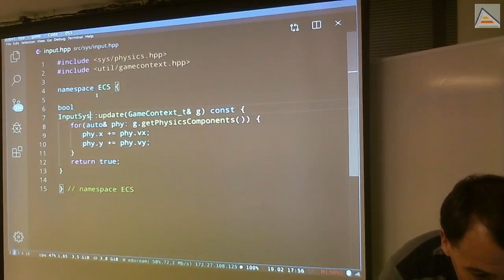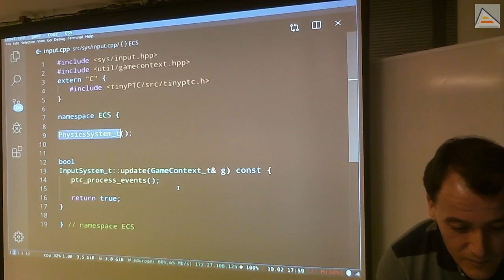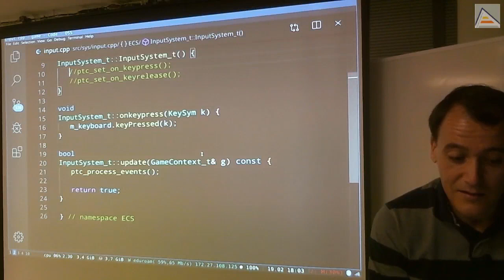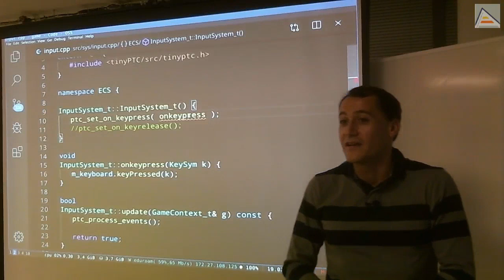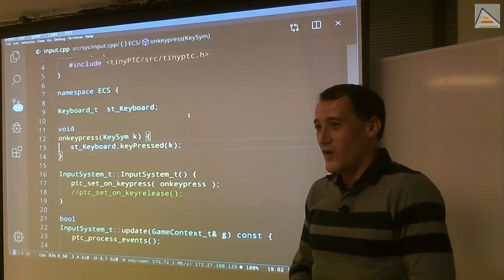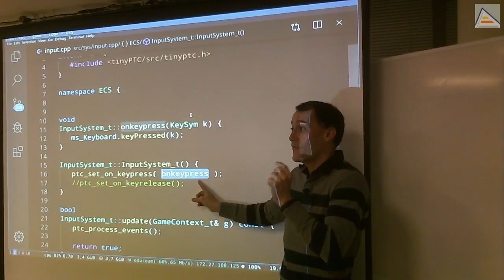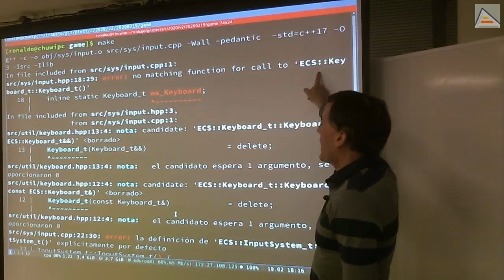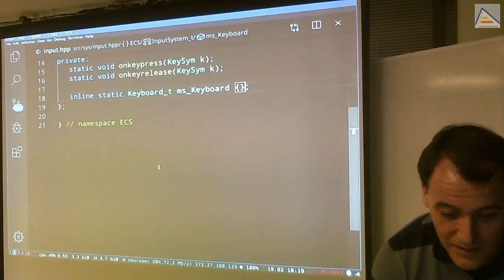C++ : Punteros a función, a metodo, lambdas y static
Comenzamos la creación de nuestro Input System basado en PTC. Nos encontramos con un problema al pasar funciones callback como parámetro a PTC. Los métodos de clase tienen un parámetro implícito (this) y no pueden usarse. Las funciones lambda pueden, pero sin capturas, y necesitaríamos usar capturas. Usamos funciones libres y variables libres globales. Las convertimos a static miembro de la clase y entendemos que son lo mismo, sólo que encapsuladas en el ámbito de clase.

Contenidos detallados:
- Comenzamos a crear un sistema de input basado en nuestra clase Keyboard_t de bajo nivel
- Estudiamos cómo puede nuestro nuevo InputSystem llamar a Keyboard_t y, en particular, cómo puede indicarle los callbacks correctos para cuando se pulsen teclas
- Intentamos, sin éxito, utilizar una función miembro como callback para ptc_set_on_keypress
-- El problema: las funciones miembro reciben 2 parámetros, incluyendo el parámetro implícito this.
- En lugar de hacer una función miembro de clase, creamos una función libre en el ámbito global en input.cpp
-- Esto funciona, pero no podemos acceder a los datos miembro de InputSystem
- Se propone como solución usar una función lambda
-- Las funciones lambda se pueden pasar como punteros a función siempre que no tengan capturas
-- Sin embargo, para que la función lambda pueda llamar al objeto m_keyboard, necesita capturarlo, así que no nos sirve
- Para las funciones libres, usamos una variable global de tipo Keyboard_t, definida en input.cpp
-- Esto funciona, pero tiene el problema de que sólo va a existir una, sin importar cuántos InputSystem se definan, si es que se quieren crear varios
- Usamos static para declarar la variable keyboard_t como miembro de la clase, consiguiendo el mismo efecto que si fuera una variable libre, pero en ámbito de clase
- Esto nos ayuda a entender mejor lo que significa static: es lo mismo que una variable global libre, pero definida dentro del ámbito de la clase
- Aprovechamos esto para crear también las funciones callback static, consiguiendo el resultado que queremos
- Variables y funciones static funcionan igual que funciones libres, no reciben parámetro implícito this, existen durante toda la ejecución del programa y no requieren de un objeto de clase para ser usadas (porque no reciben this)
- Entendiendo la sintaxis de C++ y las llamadas al los constructores de objetos cuando son explicit
-- Entendiendo la diferencia entre usar paréntesis y usar uniform initializers, cuando se llama al constructor y cuando no
-- Entendiendo cómo se llama de forma explícita a un constructor